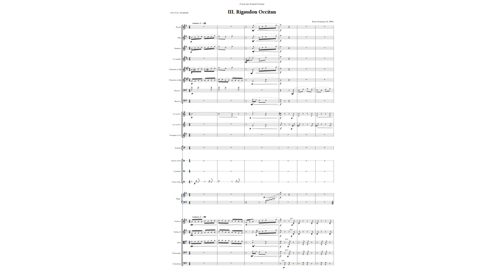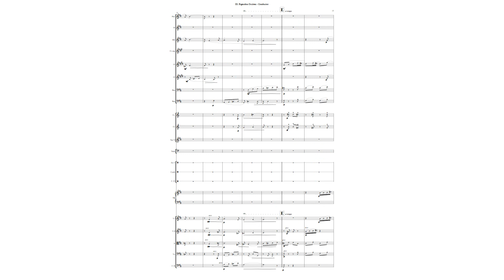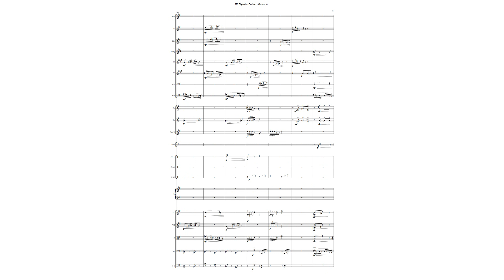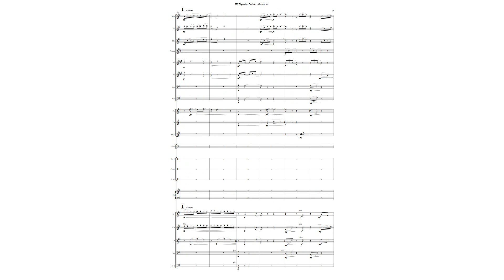Pierre Fontaine - Rigaudon Occitan {Score Follower}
"Rigaudon Occitan" composed by Pierre Fontaine with scrolling score - by Note Performer.

Third movement of my "Suite de Danses", multi-movement piece that reflect a sort of anthem or tombeau to the european baroque court and folk dances.

Available for Piano solo, Piano four-hands and symphonic orchestra.

Duration: ca. 4'45min